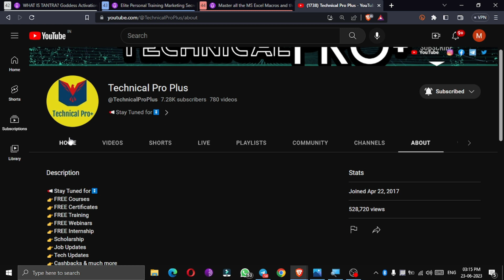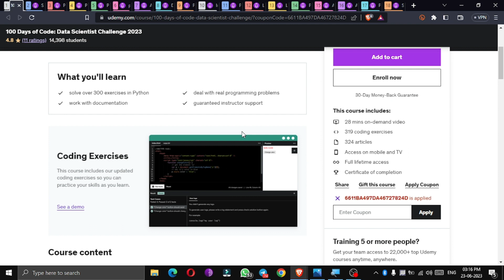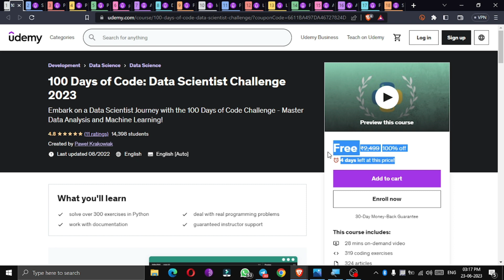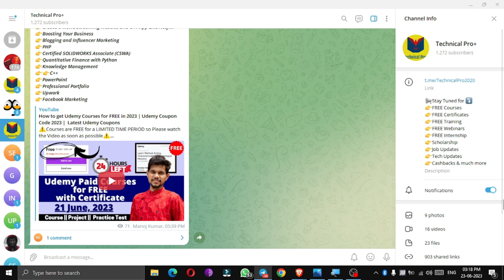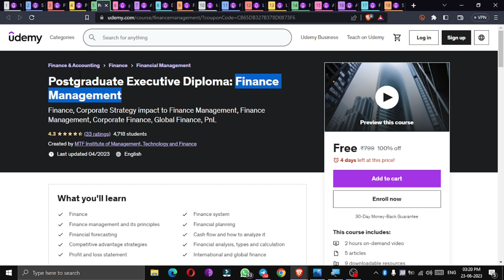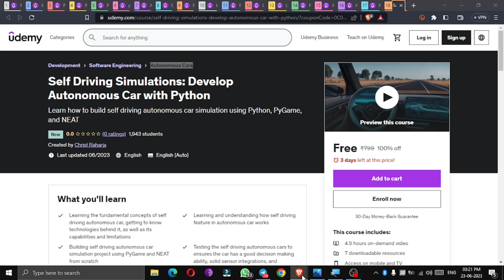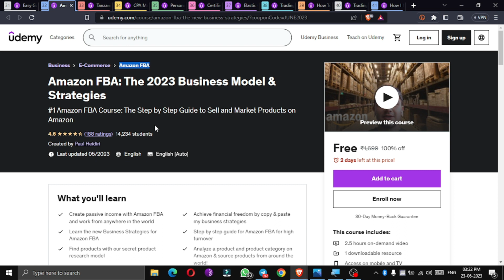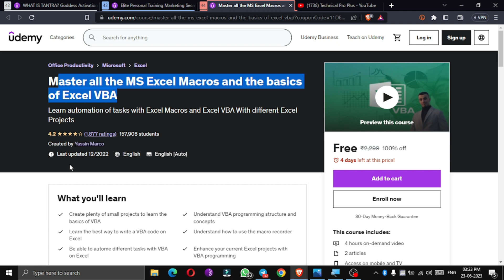How to get Udemy Courses for FREE in 2023 | Udemy Coupon Code 2023 | Latest Udemy Coupons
Course Links

Topics
technical pro plus,
udemy,
udemy courses,
udemy review,
udemy python,
udemy ad,
udemy app,
udemy academy,
ankur warikoo udemy courses,
all udemy courses for free,
any udemy course free download,
allavsoft udemy,
about udemy in telugu,
udemy business free account,
udemy business login,
udemy black friday,
udemy blender,
best react course on udemy 2022,
best ethical hacking course in udemy,
best machine learning course on udemy,
best udemy courses for data science,
udemy courses for free,
udemy coupon,
udemy clone,
udemy cyber security course,
udemy course creation,
udemy commercial,
udemy coding for beginners,
udemy comptia a+ review,
crack udemy courses for free,
coupon udemy,
course udemy free,
udemy downloader,
udemy digital marketing course review,
udemy discount,
udemy downloader extension,
udemy drawing course review,
download udemy courses free 2022,
download udemy videos offline,